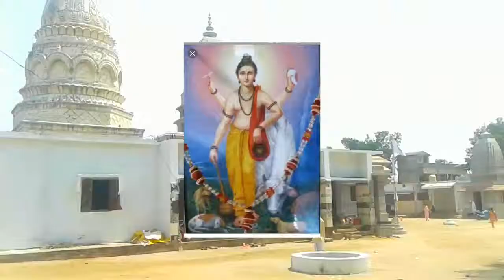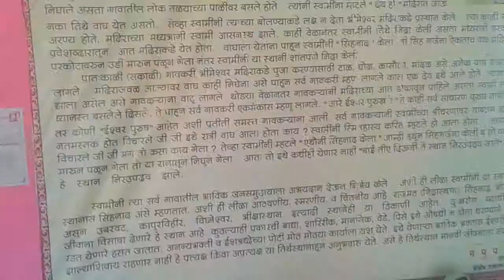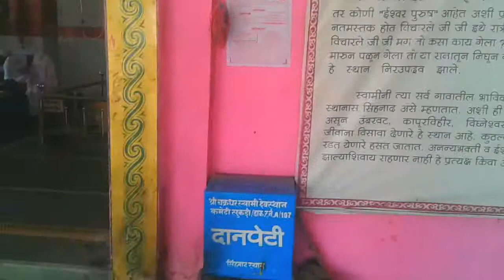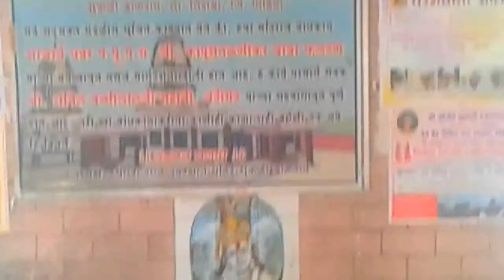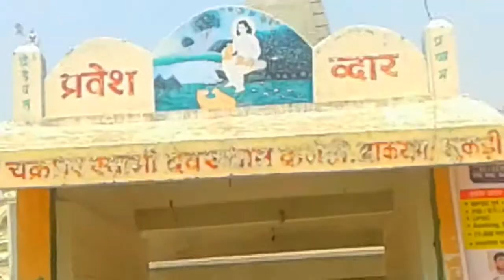श्री चक्रधर स्वामी,डाकराम सुकडी।US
KnowledgeandEducation.gondiams. Towards Chakradharswami,Dakramsukadi. m.s.,Take conveyance from Chandrabhaganaka Tirora. It is far 13 k.m.from here to Dakramsukadi. m.s.Gurudham,Tirthkshetra,Spritual journey. Mela at Navratri.